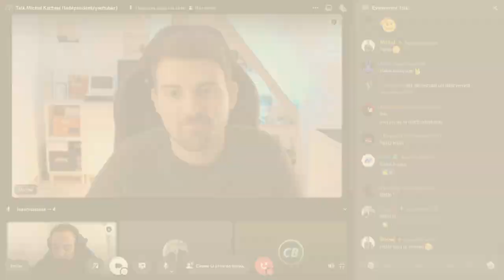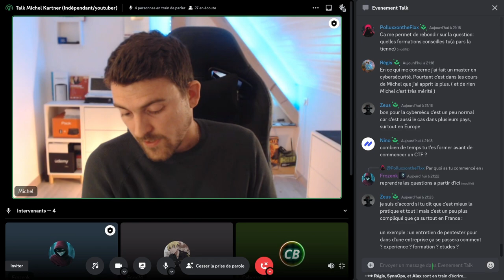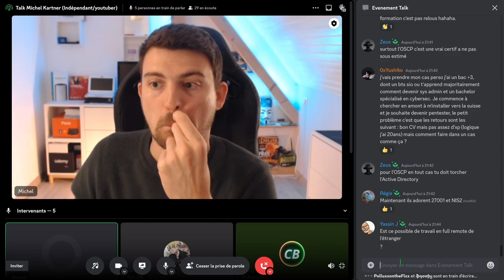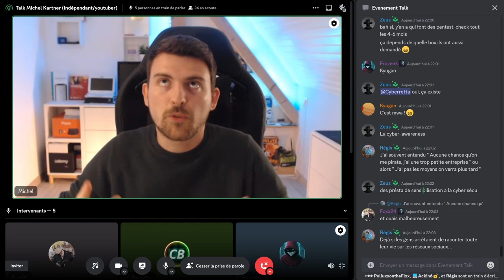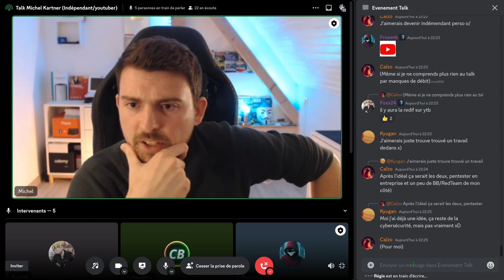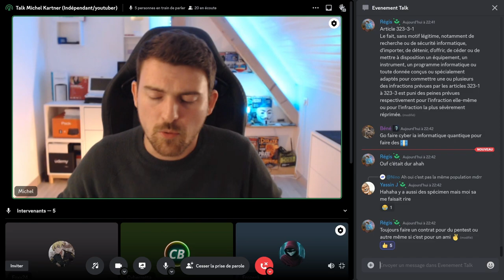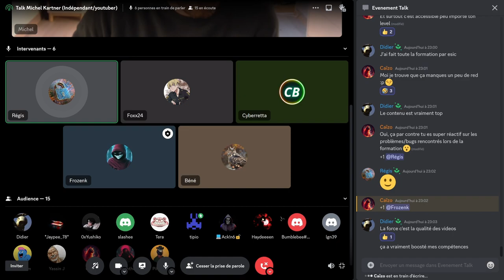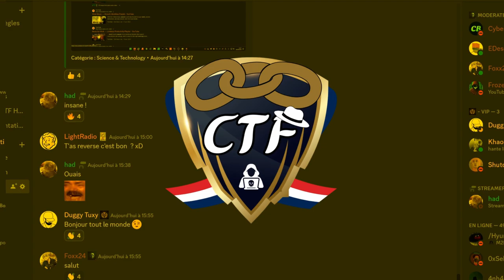[Replay] Talk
🎙 Profitez du replay du Talk avec @MichelKartner 🎙

Votre participation est toujours appréciée, alors n'hésitez pas à laisser vos commentaires et vos questions ci-dessous. 👇

Si le monde du hacking éthique et des CTF vous intéresse, vous apprécierez certainement notre Discord spécialisé. C'est une communauté vibrante et conviviale où nous apprenons ensemble. Rejoignez-nous ici : [Rejoignez notre Discord 🚀]

🚀 Formation intensive et très professionnelle pour devenir Pentesteur : [Découvrez Hack The Box]
💼 Obtenez 15% de remise sur les Formations Cyberini avec le code : "frozenk" sur [Cyberini]